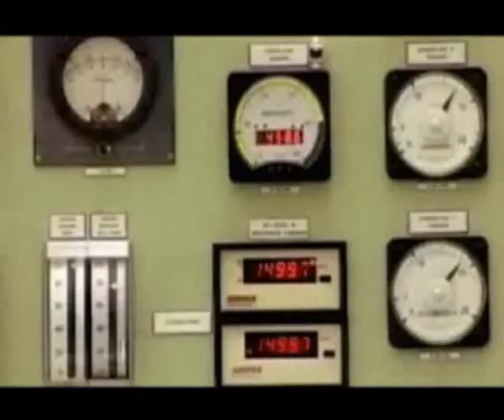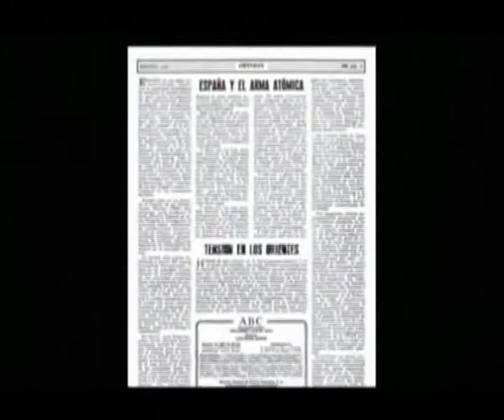Baron Puta - Divinas palabras - "Franco atómico"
Franco quiso poseer la bomba atómica y llevar a cabo ensayos nucleares en el Sahara. Por suerte, no le fue posible. Antes de su colapso mental, Merluz le dedicó a este episodio una de sus composiciones musicales más profundas, maduras y dramáticas.